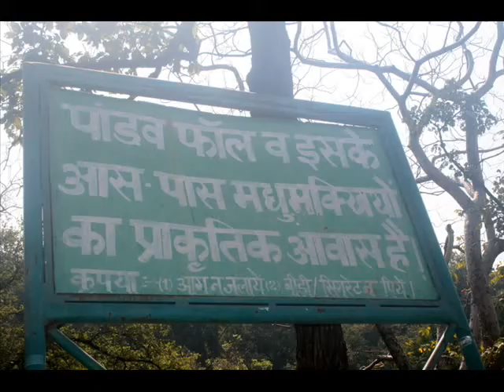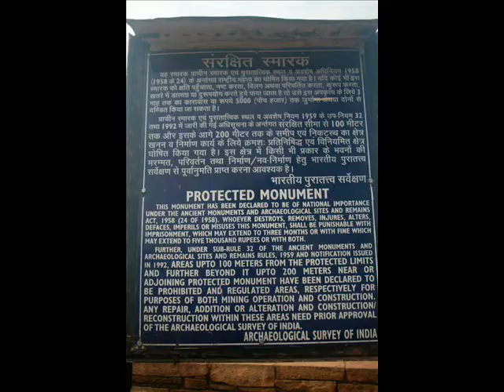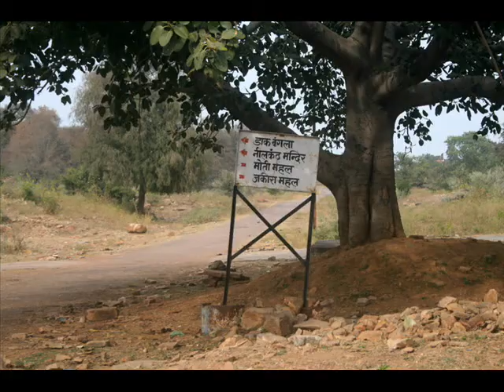MP Part II